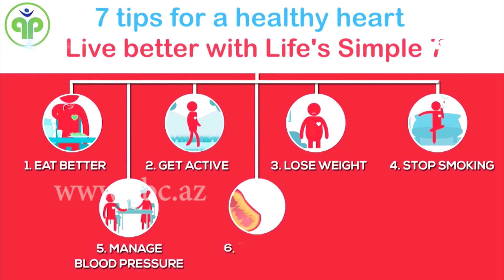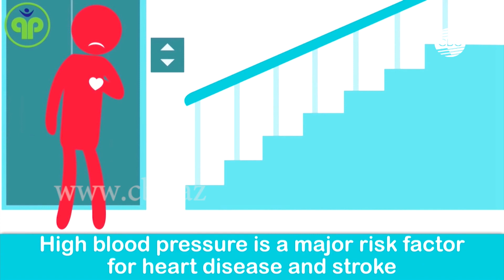29 сентября - Всемирный день сердца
Каждый год 29 сентября отмечается Всемирный день сердца. В этот день по всему миру проводятся мероприятия, посвященные этой дате. А для тех, кому не безразлично его здоровье, проводится интересная акция. Присоединиться к ней очень просто. Достаточно посетить один из торговых центров, ставших площадкой для проведения акции, измерить давление, содержание холестерина в крови и уровень сахара.

Основная цель проведения Всемирного дня сердца – привлечь внимание людей к сердечно-сосудистым заболеваниям. Акция «Стань героем для своего сердца!» позволяет ознакомиться с работой сердца. До сегодняшнего дня сосудистый хирург Кямран Мусаев в прямом смысле этого слова коснулся сердец 13 тысяч человек. Врач также заявляет о необходимости медицинского просвещения.